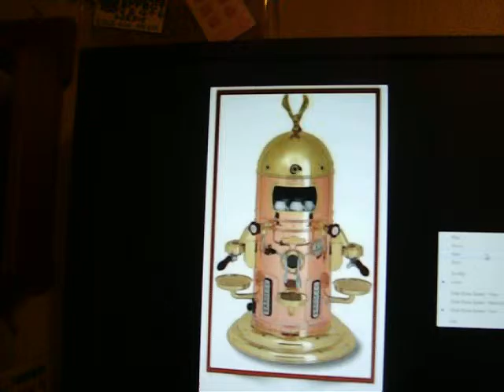COLD AM 415 001 89 Kat leens alberta family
Kat-Leens got real- a tives in town again (Holy Christmas, what a buncha ugly people).